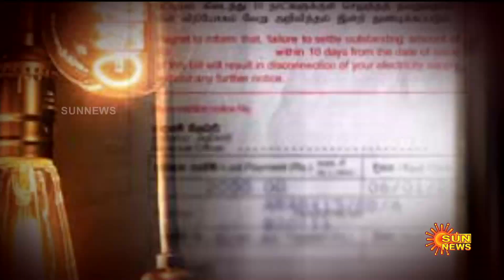Electricity bill Increase | மின்சார விதிகளில் திருத்தம்; உயர்கிறது கட்டணம் - ஒன்றிய அரசுக்கு கண்டனம்